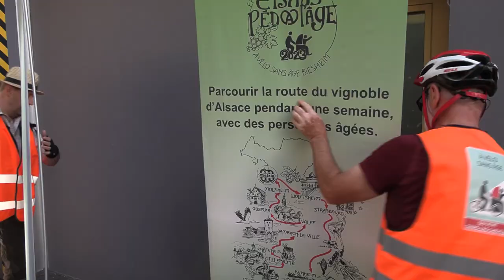Association " A vélo Sans Âge"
Voici une initiative qui est une première en France. L’association A vélo Sans Âge a permis à des résidents d’EHPAD de prendre la  route à bord de triporteurs et de voyager en itinérance pendant une semaine  sur la route des vins d’Alsace. Partis de Kunheim, ils se sont rendus à Strasbourg. Une aventure préparée depuis plus d’un an, portée par une volonté ; rompre  l’isolement des personnes âgées.